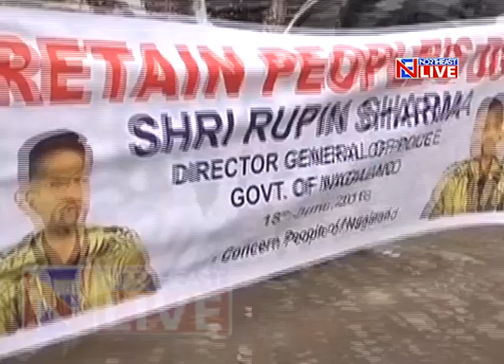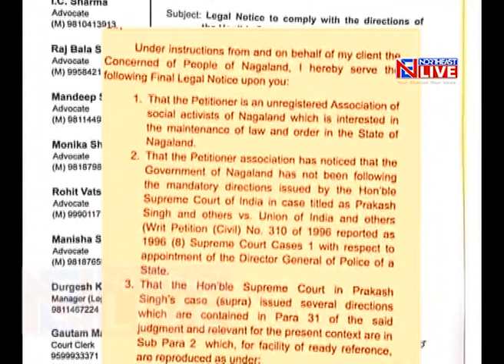Row over removal of Nagaland DGP comes back to haunt Rio govt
The row over removal of Rupin Sharma as Nagaland DGP has escalated once again. Common mass who severely opposed removal of Rupin Sharma are now planning a fresh move to get Rupin Sharma restored. Drawing stark contrast to this, the Neiphiu Rio led government is likely to file a final report to the Centre claiming that the cop had engineered protests and campaigns to extend his tenure.